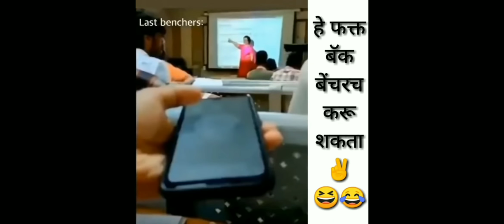trending funny video 😂😂😂🤣🤣😂😂😂// Delhi girls 💁💁🙋🙋🙋funny memes2022🤣😂😂🤣/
funny videos combination very very funny video collection